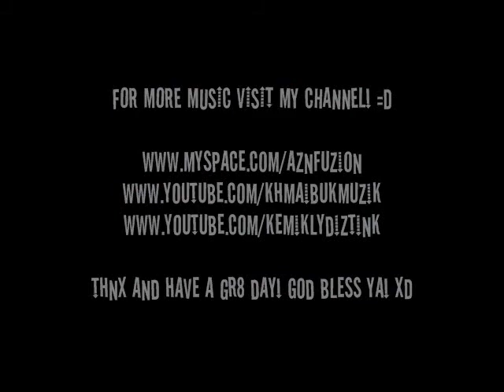►Chris Brown: "Forever" **requested**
hey everyone.. heres my new vid of the first month of the year of 2009! hope all is well with you guys... =D anyhow, enjoy my take of Chris Brown, "forever" this is a trance/dance version... hope u like it.. tc. God bless u and tc of you all!!